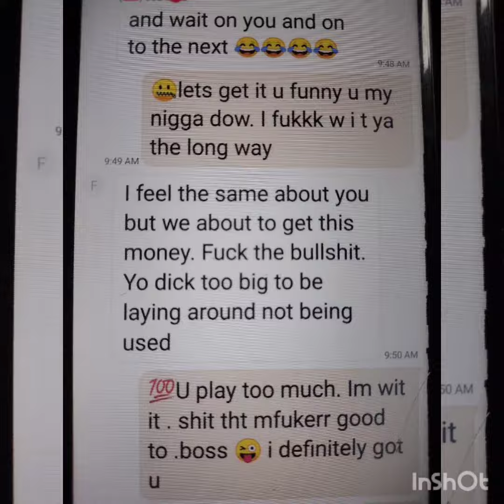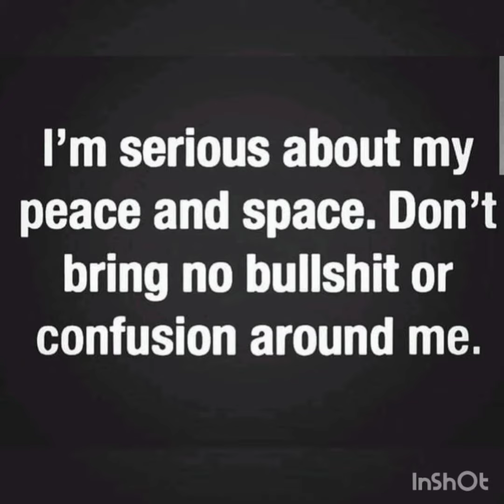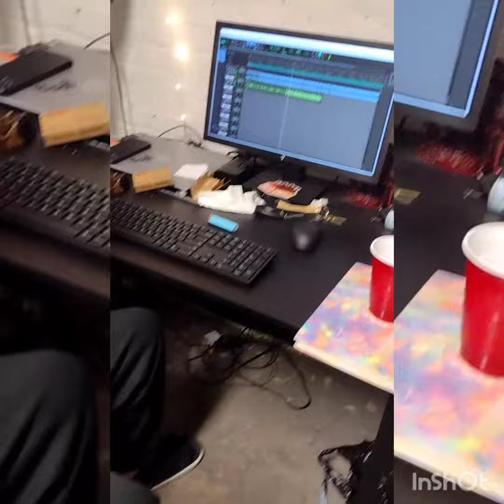DRE"G =((LOVE U TO THE 🔚 END))2022🔥FOR THE LADY'S 🎯🍷 LOYALGANG SOUL MUSIC 🎶